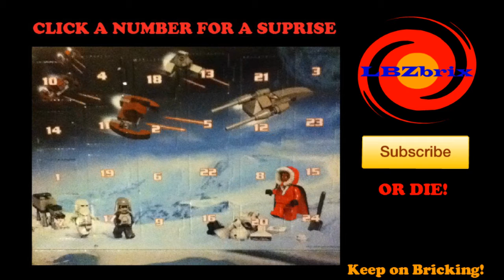Lego Star Wars 2012 Advent Calender Day 17